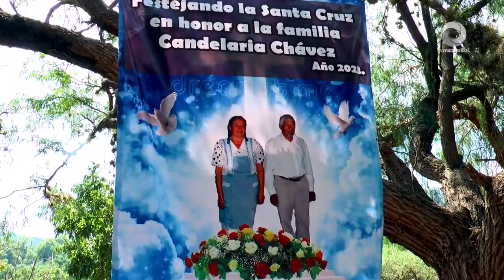Conoce la exquisita variedad gastronómica que podrás degustar en Progreso de Obregón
Si lo tuyo es el turismo gastronómico, no te pierdas la exquisita variedad de platillos que la Unida de Producción Acuícola "Casas Viejas" en Progreso de Obregón tiene para ti y toda tu familia. Visítalos y consume local!!